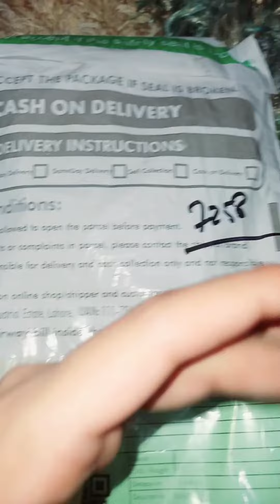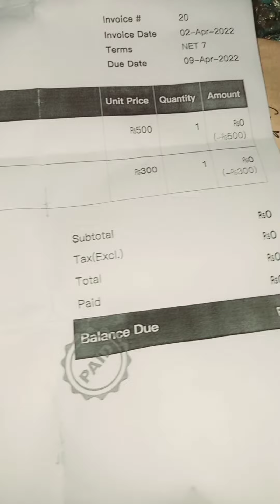Salz handicrafts soap bar | Homemade soap | organic soap for all skin type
PR Alert ⚠️
This PR package i have to Recived by @salzsoaps

Aslaamualikum guys hope so you are doing well.

Guys Today I Will Discuss with You about Natural Soap's for Every kind of Skin.

@salzsoaps Send me Two different types of Soaps.

The beautiful smell of this soap will take you into a blissful dream world. The essential oils help prevent disease and promote good health while the glycerin will help moisturize and soften your skin. Your body deserves the best clean fresh feeling you can give it, and you won’t go wrong with this wonderful soap.

If you make handmade soaps, then hats off to you! I love it when people are clever enough to make their own products. Homemade soaps are a great natural  alternative to anything you can buy in the store!

So guys Go, check the page and place Order.

Fully Recommend From my side.

@salzsoaps Thanks for Sending me this beautiful PR.